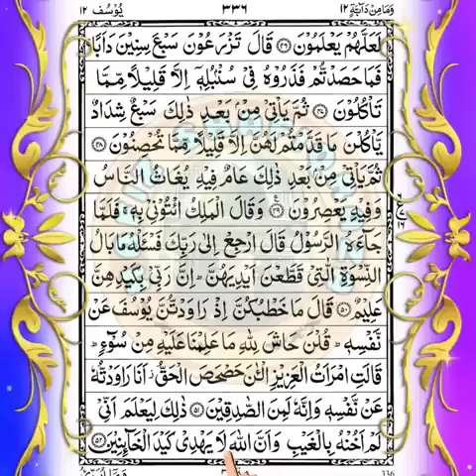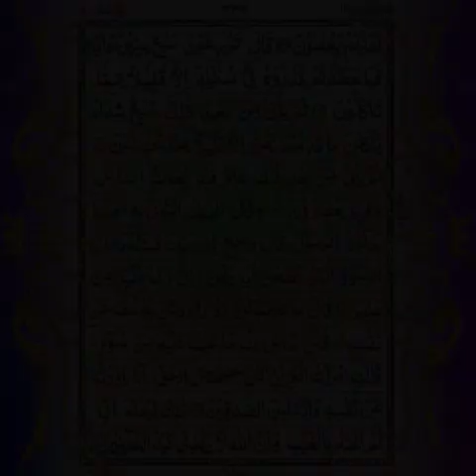12. The twelfth Para or Juz of the Quran is ( Wa Mamin Da'abat)✨(دَابَّةٍ مِنْ وَمَا)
12. The twelfth Para or Juz of the Quran is Wa Mamin Da'abat (دَابَّةٍ مِنْ وَمَا) which has 2 Surahs that are Surah Hood and Surah Yusuf

Special thanks to -@HafizShafiqRazaQuran

About Video :-
अस्सलामु अलैकुम व रहमतुल्लाहि व बरकातहु, मोहतरम नाज़रीन,
इस वीडियो के जरिए आप कुरान शरीफ का " तीसरा पारा " सुनने के साथ देखकर पड़ सकेंगे और सीख भी सकेंगे । अल्लाह ताला की किताब कुरान शरीफ में कुल 30 पारे है जो एक-एक करके 1 से 30 पारे की वीडियो हमारी इस चैनल पर बेहतरीन तिलावत में मौजूद है । नीचे प्लेलिस्ट की लिंक मिल जाएगी । इस वीडियो में कुरान शरीफ के " तीसरे पारे" की तिलावत की गई है । हदीसे पाक में आता है कि जो कोई कुरान शरीफ का एक हर्फ पड़ता है तो उसे 10 नेकिया मिलती है और सुनने पर भी उतना ही षवाब है । अगर आप इसे रोज़ाना तवज्जो के साथ सुनेंगे तो इसकी बेशुमार बरकते हांसिल होगी । इंशा अल्लाह ।
और बेल आइकन पर क्लिक करके All सिलेक्ट करें ताकि आपको फौरन हमारा नया वीडियो मिल सके ।
    / hafizshafiqrazaquran

    / hafizshafiqraza

Quran Sharif Para 1 to 30 ¦¦ Full Quran ¦¦ Quran Sharif Full 30 Para (Full Playlist)
    • Quran Sharif Para 1 to...

Al Quran All Surah 114 ¦¦ Quran All Surah ¦¦ Full Quran ¦¦ Quran All Chapters ¦¦ Quran Surah Full (Full Playlist)
    • Al Quran All Surah 114...

पहला पारा 💖 Quran Sharif Para 1

दूसरा पारा 💖 Quran Sharif Para 2

तीसरा पारा 💖 Quran Sharif Para 3

चौथा पारा 💖 Quran Sharif Para 4

पांचवा पारा 💖 Quran Sharif Para 5

छठा पारा 💖 Quran Sharif Para 6

सातवां पारा 💖 Quran Sharif Para 7

आठवां पारा 💖 Quran Sharif Para 8

नवा पारा 💖 Quran Sharif Para 9

दसवां पारा 💖 Quran Sharif Para 10

11 वा पारा 💖 Quran Sharif Para 11

12 वा पारा 💖 Quran Sharif Para 12

तेरवा पारा 💖 Quran Sharif Para 13

14 वा पारा 💖 Quran Sharif Para 14

15 वा पारा 💖Quran Sharif Para 15

सोलवा पारा 💖 Quran Sharif Para 16

17 वा पारा 💖 Quran Sharif Para 17

18 वा पारा 💖 Quran Sharif Para 18

19 वा पारा 💖 Quran Sharif Para 19

20 वा पारा 💖 Quran Sharif Para 20

21 वा पारा 💖 Quran Sharif Para 21

22 वा पारा 💖 Quran Sharif Para 22

23 वा पारा 💖 Quran Sharif Para 23

24 वा पारा 💖 Quran Sharif Para 24

25 वा पारा 💖 Quran Sharif Para 25

26 वा पारा 💖 Quran Sharif Para 26

27 वा पारा 💖Quran Sharif Para 27

28 वा पारा 💖 Quran Sharif Para 28

29 वा पारा 💖 Quran Sharif Para 29

तीसवां पारा 💖 Quran Sharif Para 30

🌹Tital :-⤵️
Al Quran Para 03
🌹Owner :-⤵️
Hafiz ShafiqRaza ( YouTube channel)
🌹Tilawat :-⤵️
Hafiz Mohammed Husain
🌹Recorder & Audio Editing :-⤵️
Ansari Sound Service
🌹Director & Video Editor :-⤵️
Mohammed Shafiq Raza ( Channel Host )

My Main YouTube channel:-
    / hafizshafiqraza
My Islamic Vlogs YouTube channel:-
    / hafizshafiqrazavlogs

(1) कुरान शरीफ का तीसरा पारा अरबी में
(2) कुरान शरीफ का तीसरा पारा वीडियो
(3) कुरान शरीफ अरबी में
(4) तीसरा पारा अरबी में
(5) कुरान शरीफ की तिलावत
(6) कुरान शरीफ की तिलावत पहला पारा
(7) कुरान शरीफ की तिलावत वीडियो में
(8) कुरान मजीद तिलावत
(9) कुरान शरीफ का तीसरा पारा